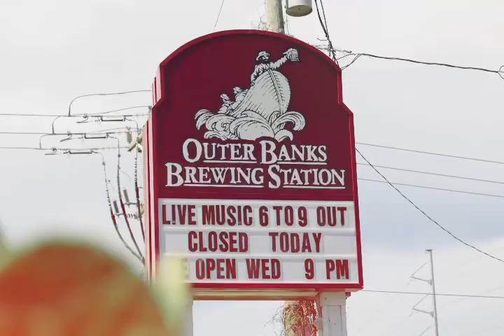Crane Road TV - Tour Shorts #8